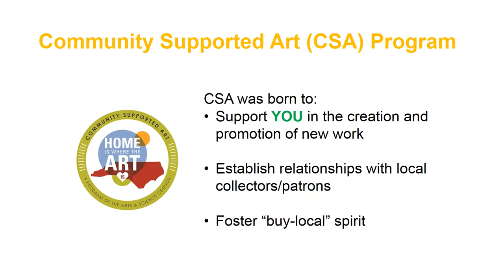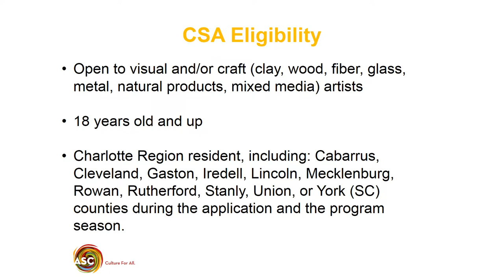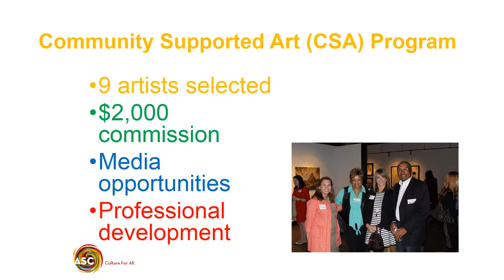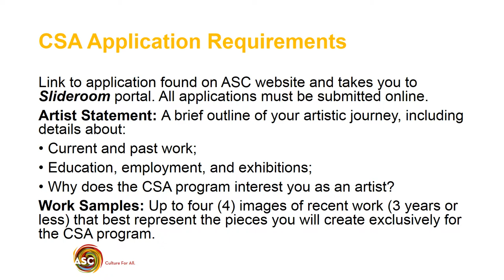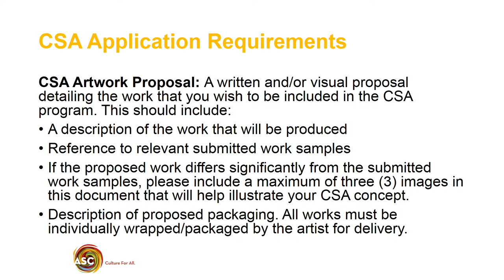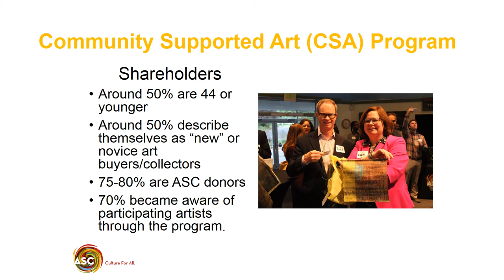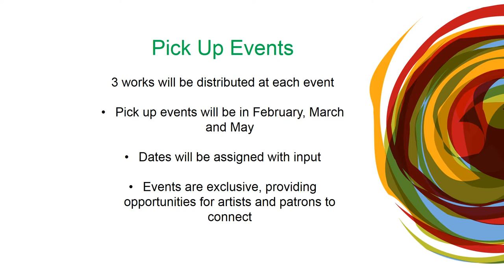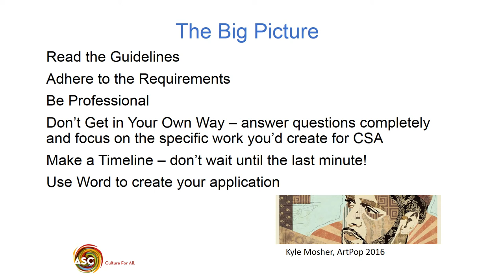Community Supported Art (CSA) FY19 Application Overview